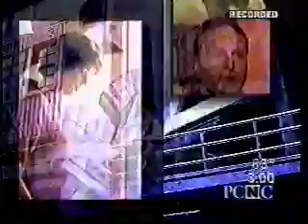PCNC: Cullen on Cable 7/14/98 - Sally Wiggin